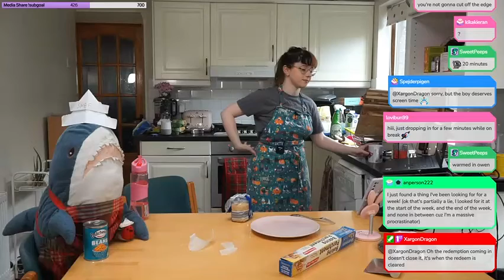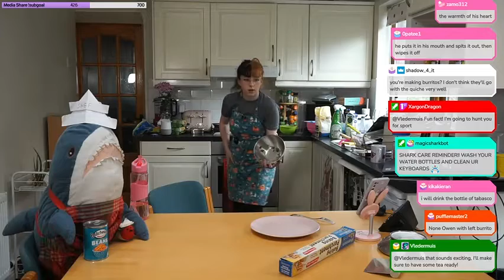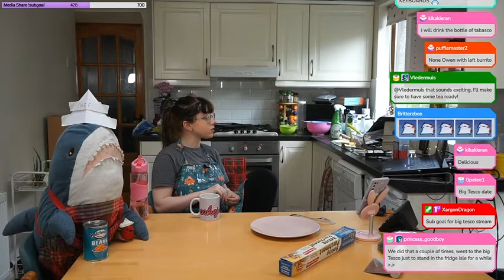Quiche with tomato, basil, and Parmesan !hugshark 2